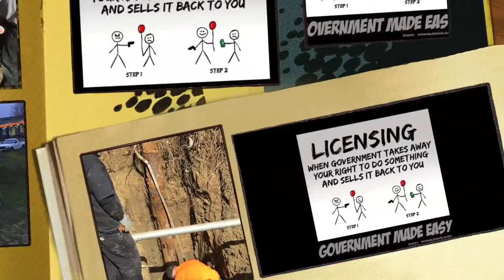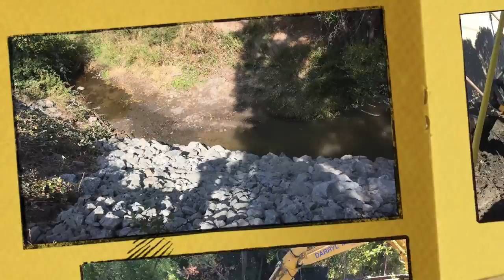Projects 2015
A sample of what we did last year.